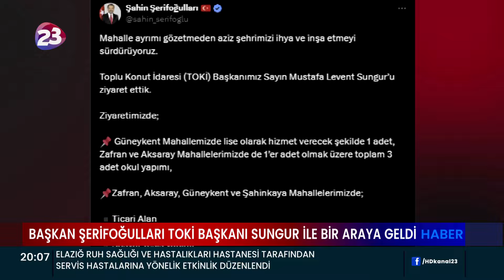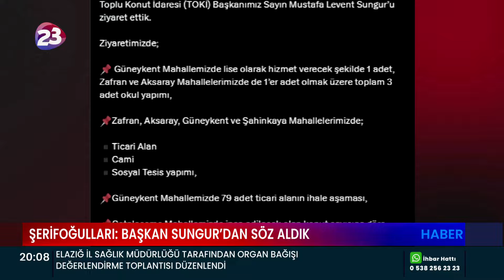ELAZIĞ BELEDİYE BAŞKANI ŞAHİN ŞERİFOĞULLARI, TOKİ BAŞKANI MUSTAFA LEVENT SUNGUR İLE BİR ARAYA GELDİ